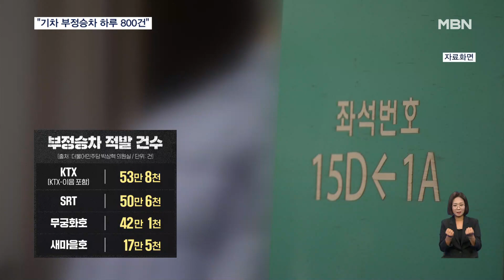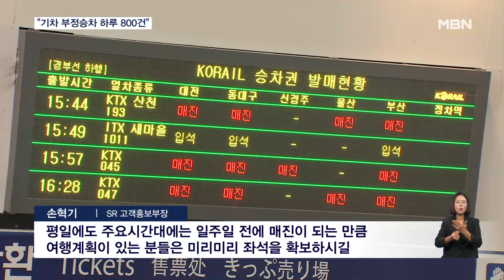KTX 등 여객열차 부정승차 하루 800건…"적발되면 30배 추가 운임" [굿모닝 MBN]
【 앵커멘트 】
  하루 28만 명 이상이 이용하는 철도.
  그런데, 알고보니 부정승차 승객은 800건이 넘고, KTX 열차가 압도적으로 많았습니다.
  승차권을 끊지 않고 일단 열차에 올라타는 경우가 가장 많다고 하는데, 적발되면 최대 30배의 추가 운임을 물을 수도 있습니다.
  최민성 기자의 보도입니다.

【 기자 】
  휴일 오후 서울역의 대합실,

  하루 평균 450편 넘게 운행하며 28만 명 이상의 승객을 실어나르다보니 부정승차도 적지 않습니다.

▶ 스탠딩 : 최민성 / 기자
- "지난 2018년부터 올해 8월까지 최근 5년 동안 부정승차로 적발된 건수는 164만여 건으로 하루 평균 800건에 달합니다."

  부정승차 승객은 KTX가 압도적으로 많고, SRT 등이 뒤를 이었습니다.

  승차권 없이 열차에 오르거나 다른 열차의 승차권으로 타는 경우, 또는 성인이 어린이표를 끊는 경우 모두 부정승차입니다.

  특히, 입석까지 매진된 열차에 일단 탄 뒤 승차권 발권을 요청해도 부정승차인데, 적발되면 정상요금의 0.5배를 더 내야 합니다.

▶ 인터뷰 : 전미진 / 경기 평택시
- "아니요. 이런 거 부정승차인지 몰랐습니다. 아이들표를 끊었는데 제가 그걸 모르고 탄 적 있었거든요. 이런 줄 알았으면 제가 주의를 했을 것 같습니다."

▶ 인터뷰(☎) : 손혁기 / SR 고객홍보부장
- "평일에도 주요시간대에는 일주일 전에 매진이 되는 만큼 여행계획이 있는 분들은 미리미리 좌석을 확보하시길 바랍니다."

  고의적으로 부정승차를 했을 땐 최대 30배의 요금이 부과됩니다.

  MBN뉴스 최민성입니다.

  영상취재 : 이우진 기자
  영상편집 : 양성훈
  그 래 픽 : 최진평·김규민·김정연